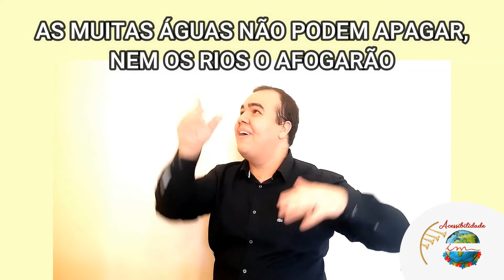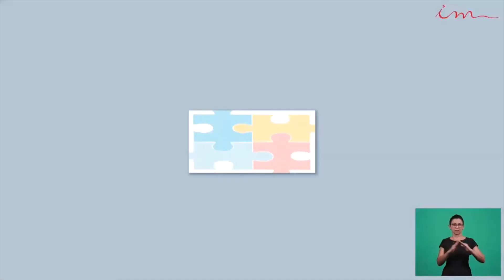Igreja Cristã Maranata - O Amor Eterno de Deus - Acessibilidade